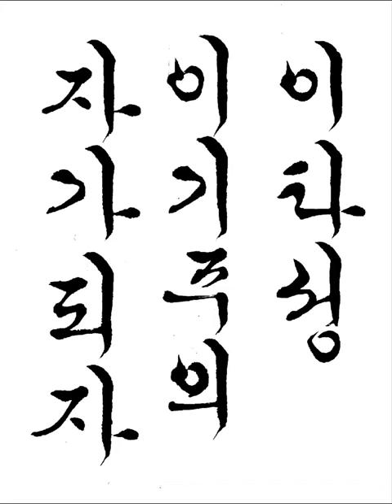이타성 이기주의자가 되자 짧은명언 한글서예 궁체흘림